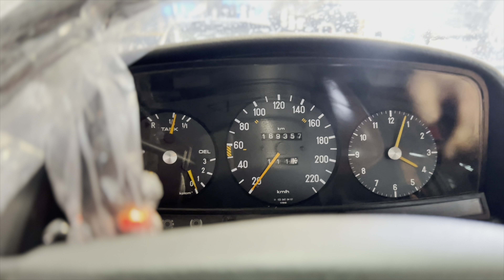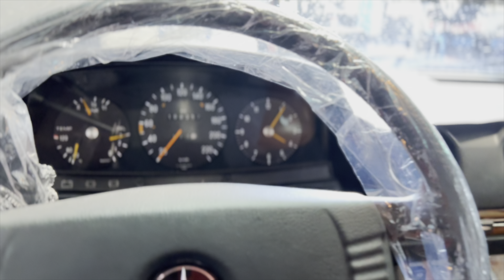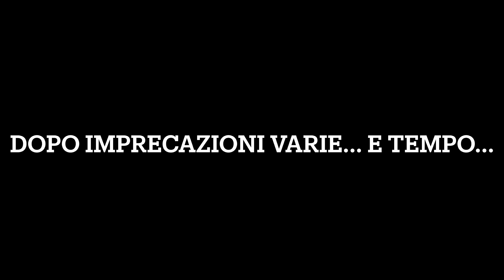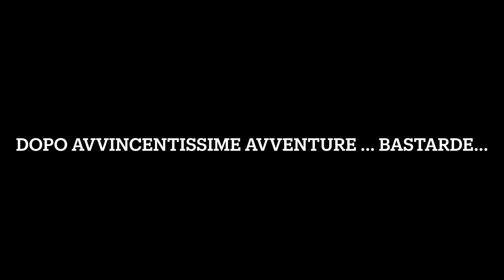Non accelerava, Mercedes 280 CE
Mercedes 280 ce non accelera bene, cosa dobbiamo fare?

Vecchie chiavi inglesi, oggi lavoriamo au questa bellissima signora di classe, una mercedes 280 ce con iniezione k-jetronic.
Un sistema di iniezione innovativo per l’epoca.
L’auto aveva presenza di ruggine in serbatoio e andava malissimo in marcia.
Dopo un’attentissima pulizia e rifacimento del rivestimento interno, sempre del serbatoio, in marcia migliora tantissimo ma non è perfetta.
Dobbiamo revisionare anche il distributore di carburante, che probabilmente si è preso un po’ di ruggine anche lui.

Buon video!